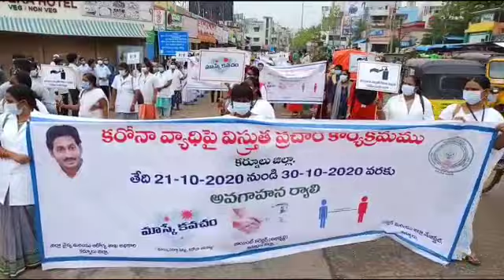21-10-2020 కరోనా నియంత్రణపై 10 రోజుల విస్తృత ప్రచార అవగాహన. .కార్యక్రమం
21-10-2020 ప్రభుత్వ ఆదేశాల మేరకు కోవిడ్/కరోనా నియంత్రణపై  10 రోజుల విస్తృత ప్రచార అవగాహన కార్యక్రమం "మాస్కే కవచం" -"నో మాస్క్.. నో ఎంట్రీ" అవగాహన ర్యాలీని కొండారెడ్డి బురుజు వద్ద ఈ రోజు ఉదయం జెండా ఊపి ప్రారంభించిన జల్లా కలెక్టర్ వీరపాండియన్. పాల్గొన్న ఎస్పీ డా.కె.ఫక్కీరప్ప, జేసీలు ఎస్.రామసుందర్ రెడ్డి, సయ్యద్ ఖాజా మొహిద్దీన్, నగరపాలక సంస్థ కమీషనర్ డీకే బాలాజీ, డి.ఆర్.ఓ. పుల్లయ్య, డి.ఎం.హెచ్.ఓ డా.రామగిడ్డయ్య, ఐ అండ్ పీఆర్ డిడి తిమ్మప్ప, ట్రాఫిక్ డిఎస్పీ మహబూబ్ బాషా, మునిసిపల్ ఎస్ ఈ సురేంద్ర, అడిషనల్ కమీషనర్ రామలింగేశ్వర్, ఎన్జీఓ ప్రతినిధులు కొమ్ముపాలెం శ్రీనివాస్,  కరోనా ఫ్రంట్ లైన్ వారియర్స్ డాక్టర్లు, నర్సులు, ఏఎన్ఎం లు, ఆశా కార్యకర్తలు, శానిటేషన్ సిబ్బంది, కళజాత కళాకారులు తదితరులు.
*కొండారెడ్డి బురుజు నుండి రాజ్ విహార్ సర్కిల్ మీదుగా కలెక్టరేట్ వరకు సుమారు 5 కిలోమీటర్ల పొడవునా ర్యాలీలో మాస్కు తో,  కోవిడ్ నిబంధనలను పాటిస్తూ.. నడుస్తూ నగరంలో రోడ్ల ప్రక్కన ఉన్న షాప్స్ లో వీధి వ్యాపారులు పాటిస్తున్న కోవిడ్ నిబంధనలను పరిశీలిస్తూ ర్యాలీలో నడిచి..ఫ్రంట్ లైన్ వారియర్స్ కి స్పూర్తిగా నిలిచిన జిల్లా కలెక్టర్ జి.వీరపాండియన్.